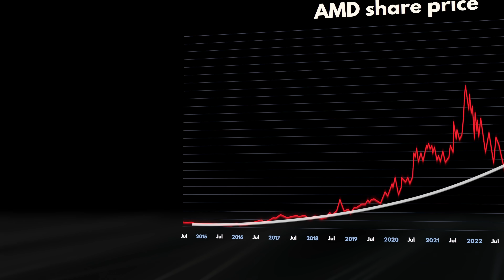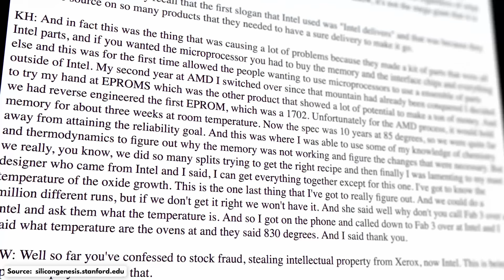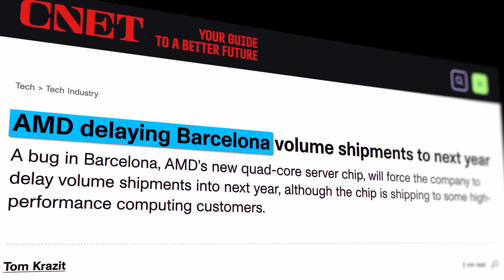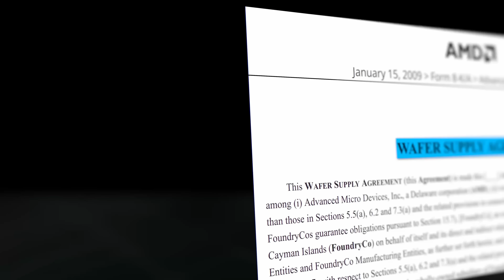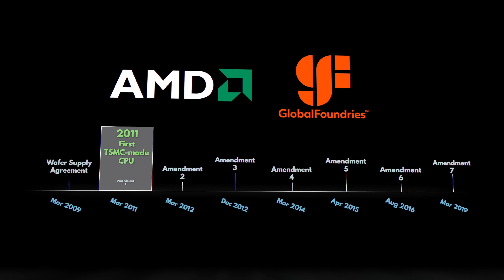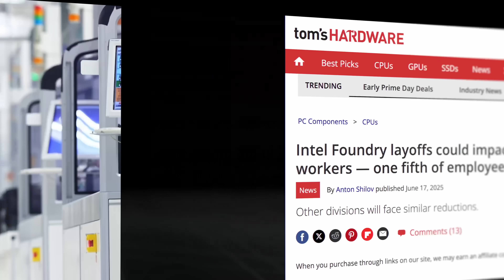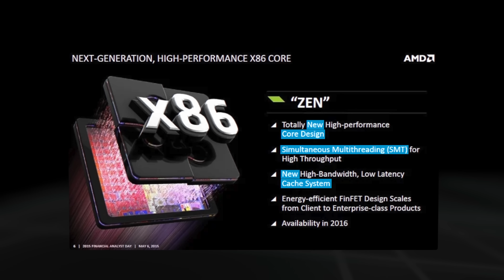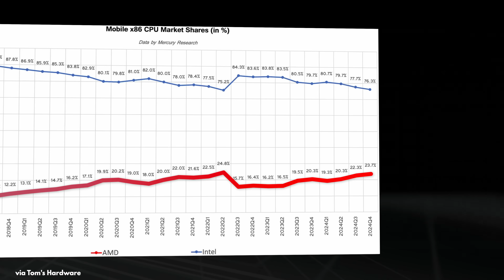How AMD won the CPU crown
Check out the Insta360 GO 3s during Prime day! Save $80+

AMD fell behind Intel in the CPU race, but then, starting in 2012 when Lisa Su came to the company, they slowly built themselves back to a strong position. Now, having switched from GlobalFoundries to TSMC and moved from Bulldozer to Zen, they are doing great.

►►► TechAltar links ◄◄◄

►►► Attributions & Sources ◄◄◄

Stock assets: Getty